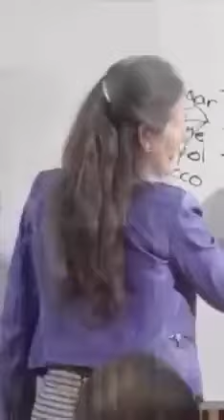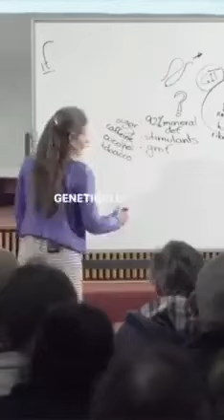Russia free MGO Country